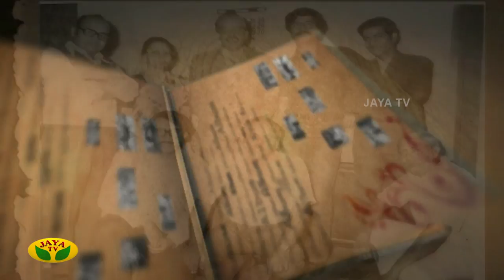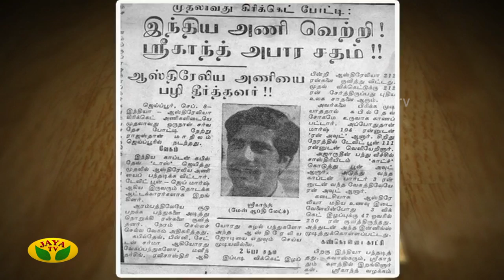என் அம்மாவுக்கு கிரிக்கெட்டில் ABCD-கூட தெரியாது - Kris Srikanth || Pepsi uma || Jaya TV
Jaya TV rewind consists of our well renowned shows and events published few years ago. This includes music shows by SPB, MSV etc.

Here is our signature program 'Album' hosted by the well known anchor 'Pepsi' Uma. This show is a special rewind from the year 2013. Pepsi Uma is known for her diction and unique style of Anchoring. This show is all about a set of photographs of celebrities which kindles their memories. Each week one celebrity's interaction with Pepsi Uma is published.

Category Entertainment